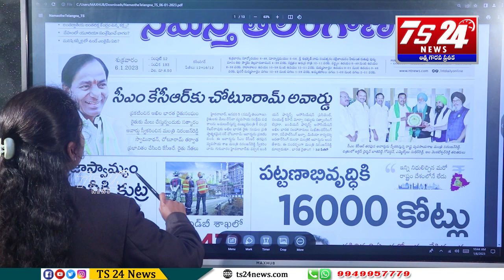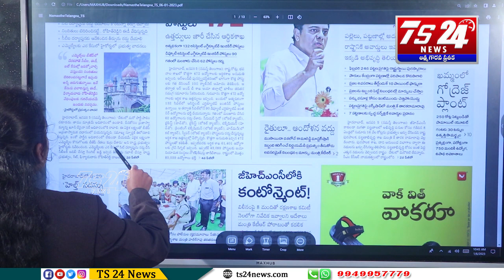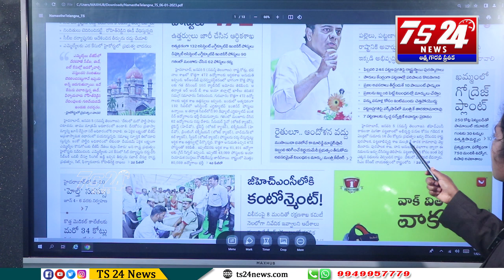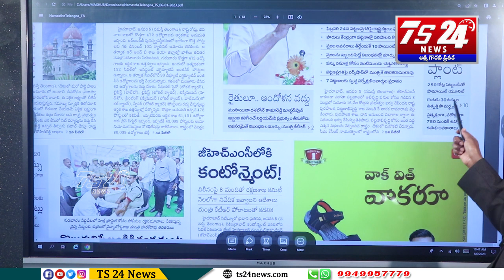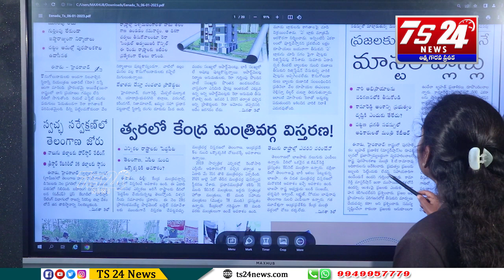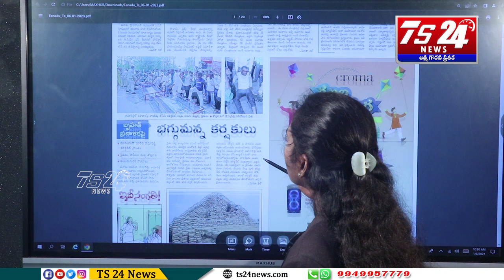వార్తలు వాస్తవాలు |TS24 News